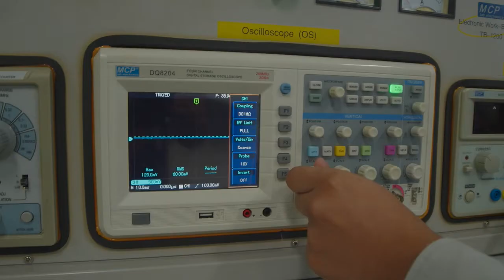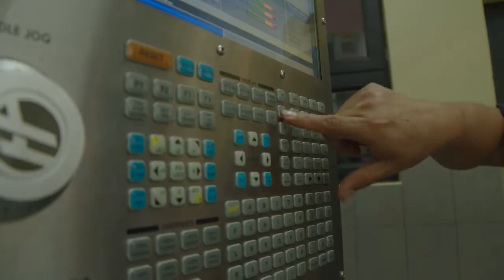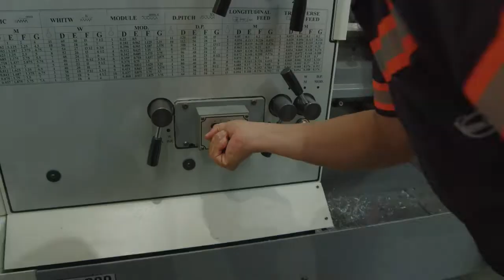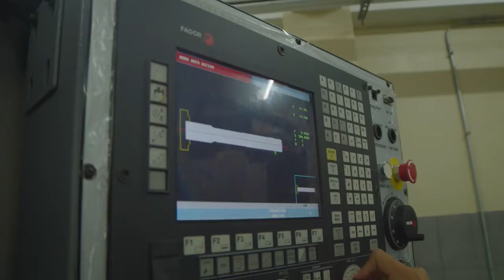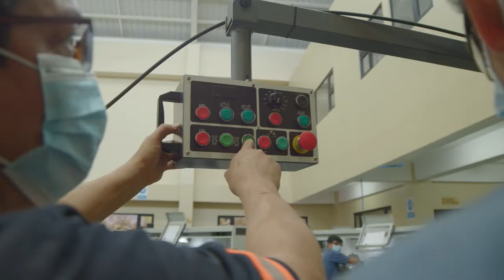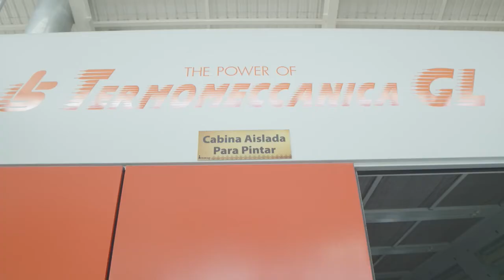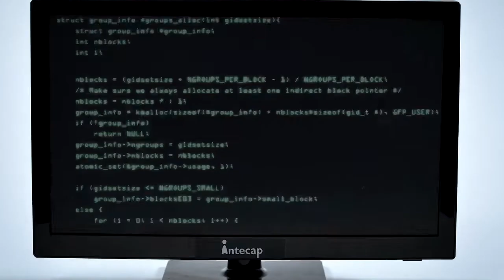- Conoce Intecap - Centro de Capacitación Suchitepéquez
Te compartimos la visita que realizaron por parte del programa de televisión: El Termometro al centro de capacitación de Suchitepéquez.